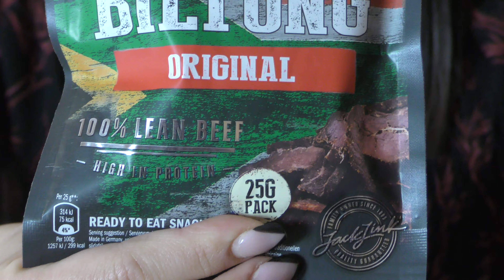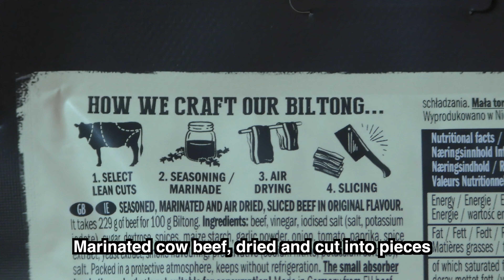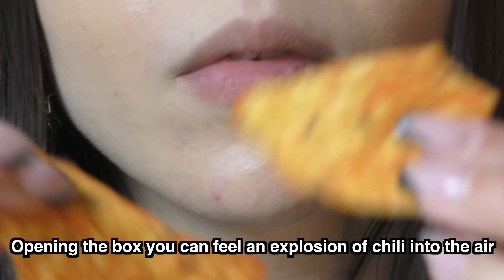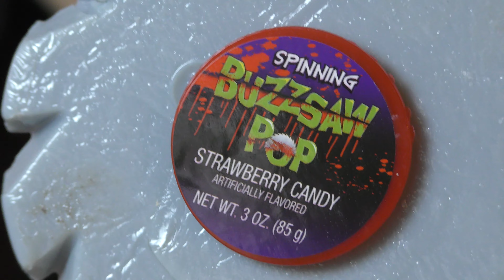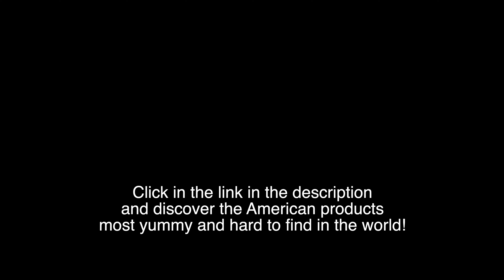Tasting the Best American Snacks Hard to Find in Europe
Clicca nel link di seguito e scopri i prodotti americani più rari e golosi del mondo!